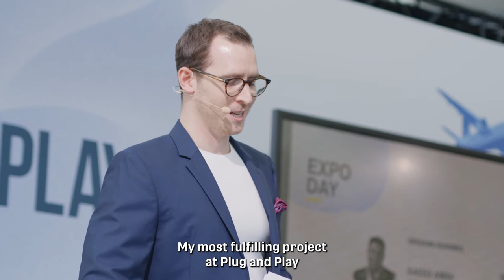Meet the Team: Nik from Corporate Partnerships | Plug and Play Vienna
For this employee month feature, meet Nik Munaretto, Senior Corporate Partnerships Manager at Plug and Play Vienna.

Working at Plug and Play is always an invigorating experience to Nik—he can build relationships with his team and engage in new and sometimes crazy projects.

Hear from Nik to see what his day-to-day at Plug and Play entails, and how our company has helped him gain new and fresh perspectives working in this industry.